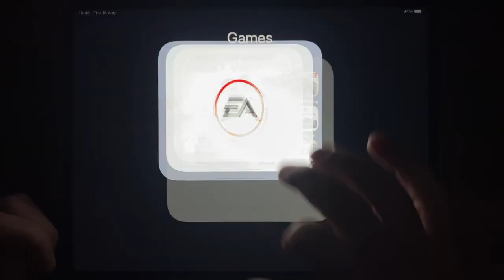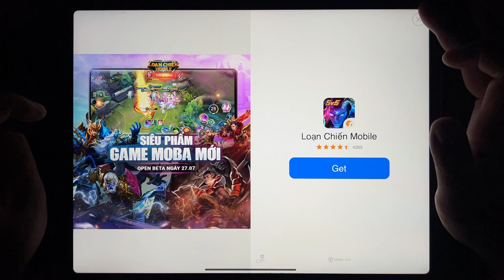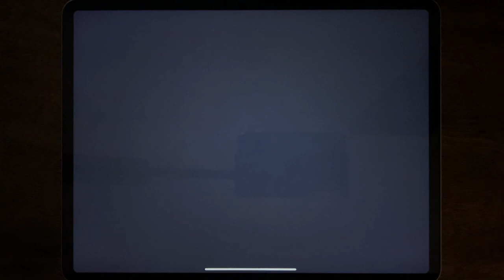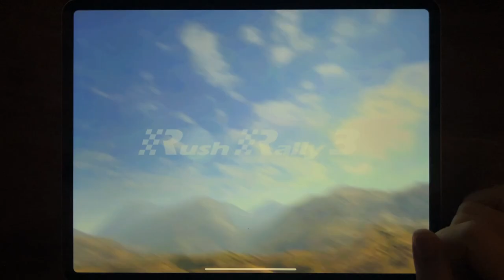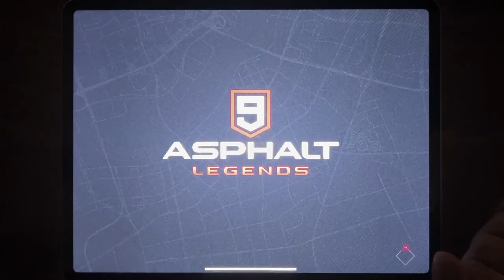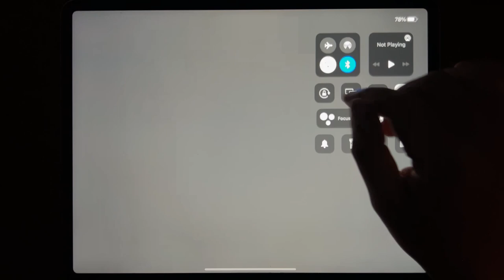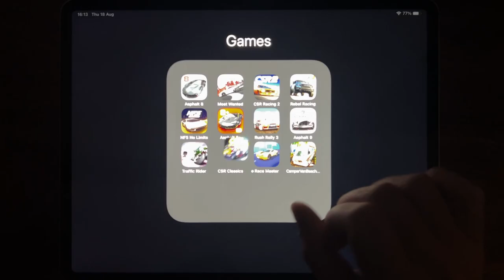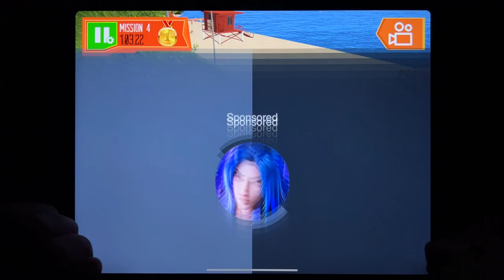Asphalt 8, Most Wanted, CSR Racing 2, Rebel Racing, NFS No Limits, Asphalt 8+, Rush Rally 3...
Asphalt 8, Most Wanted, CSR Racing 2, Rebel Racing, NFS No Limits, Asphalt 8+, Rush Rally 3, Asphalt 9, Traffic Rider, CSR Classics, Race Master, Camper Van Beach